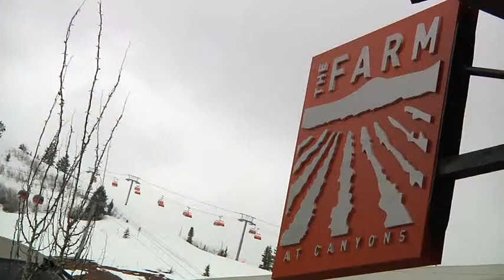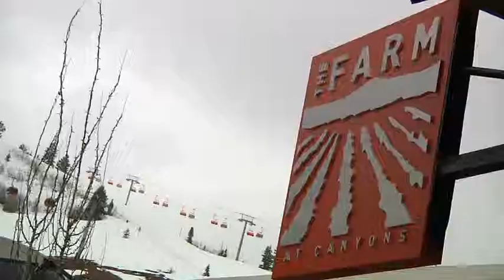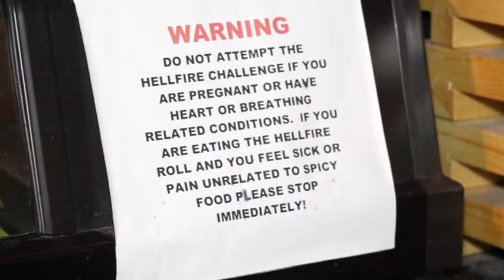Wasatch 360, Episode 2 (12-07-11).m4v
Wasatch 360 is a Utah TV show that searches the Wasatch Front for interesting outdoor events and people. Watch our weekly show and learn everything there is to know about the hot events in the Intermountain West.